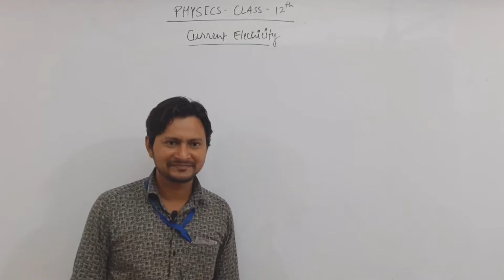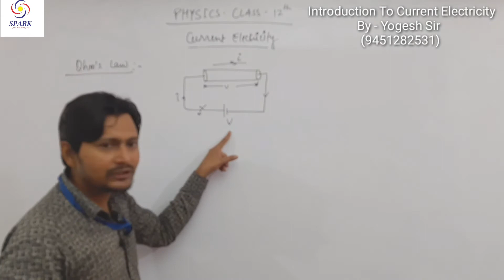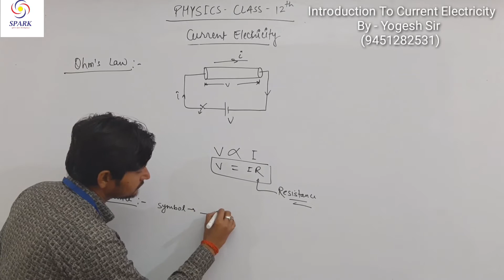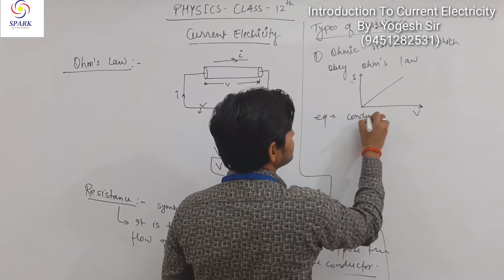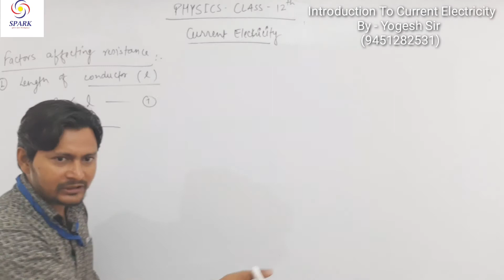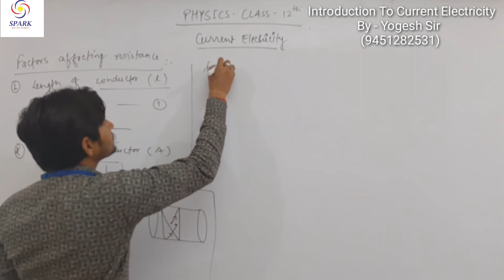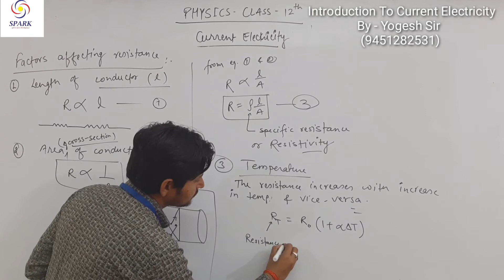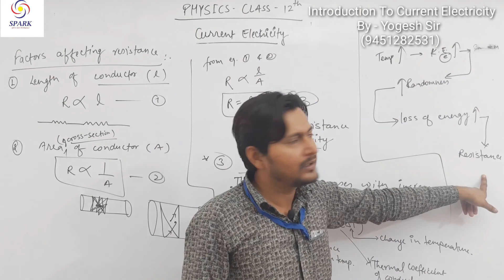Current Electricity Class -12th (2nd lecture Ohm's law)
Ohm's Law , resistance and factors affecting Resistance